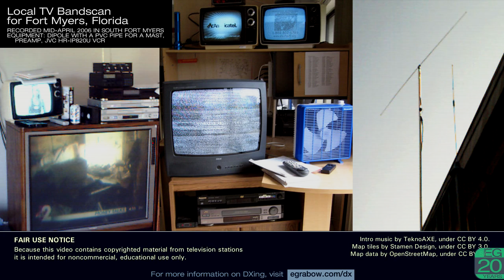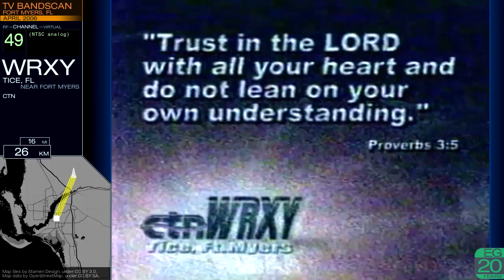Local TV Bandscan for Fort Myers (2006)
This is a TV bandscan taken in mid-April 2006 in Fort Myers, FL. It is posted here for nonprofit educational purposes only.

Stations included: WEVU-CA, WINK, WTPH-LP, WTLE-LP, WBBH, W22CL, WZVN, WGCU, WFTX, W38CO, WWDT-CA, WTVK, WRXY, WLZE-LP

Note that the maps point to transmitter sites, which may be different from the city of license shown under the call letters. Clips are sorted by channel, not the order they were recorded in.

Maps by Wikipedia, under Public Domain.

This video superceded the earlier upload
"Local TV Stations in Fort Myers, FL (2006)",
posted Dec 16, 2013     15,784 views

Info, Fair Use, Equipment Used: (0:00)

WEVU-CA 4: (0:14)
WINK 11: (0:48)
WTPH-LP 14: (0:55)
WTLE-LP 18: (1:34)
WBBH 20: (1:45)
W22CL 22: (2:03)
WZVN 26: (2:10)
WGCU 30: (2:19)
WFTX 36: (2:46)
W38CO 38: (2:52)
WWDT-CA 43: (3:13)
WTVK 46: (3:31)
WRXY 49: (4:08)
WLZE-LP 65: (4:14)
Fin: (4:28)